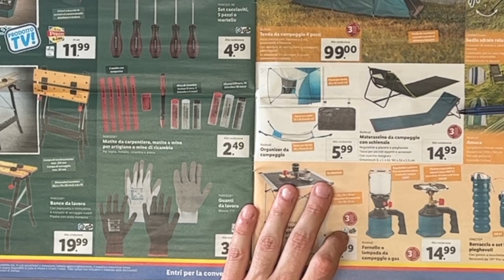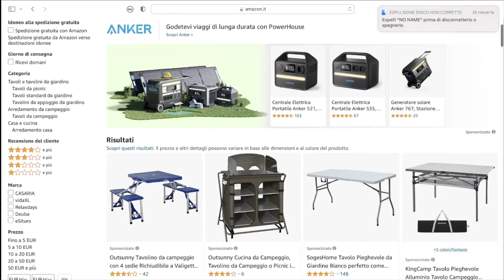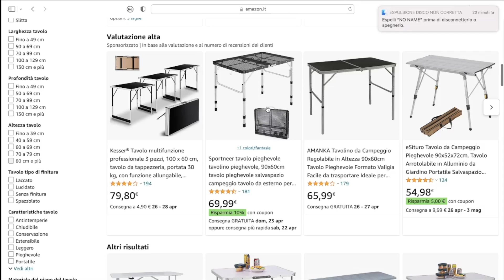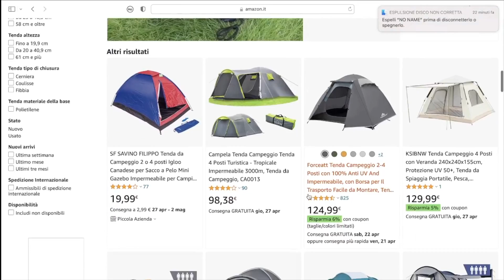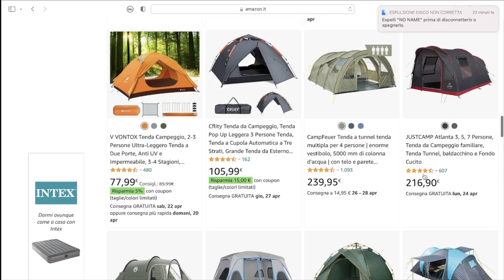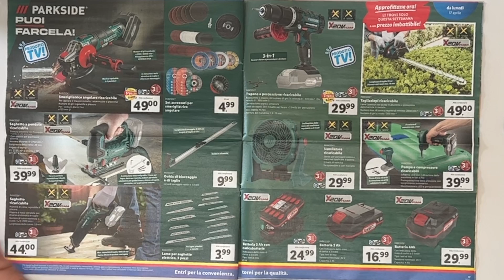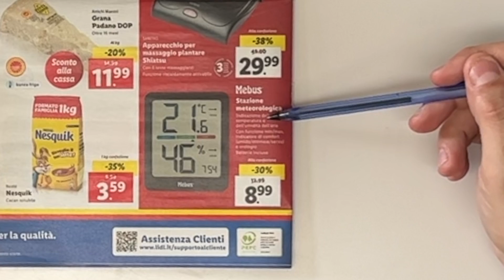LIDL OFFERTE DAL 20 APRILE CAMPEGGIO - confronto prezzi CON Amazon.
VOLANTINO LIDL DAL 20 APRILE

PROTEZIONE ELICHE DJI MINI 2 E MINI SE
DJI Mini SE fly more combo
DJI Mavic Mini Fly more combo +sd 128gb
Custodia simpatica a buon prezzo per Mini 2
Il Mio PC con il quale faccio Tutto:
Il mio smartphone: iPhone 11
La mia stampante 3d ARTILLERY GENIUS PRO

PARKSIDE TRAPANO offerta lidle